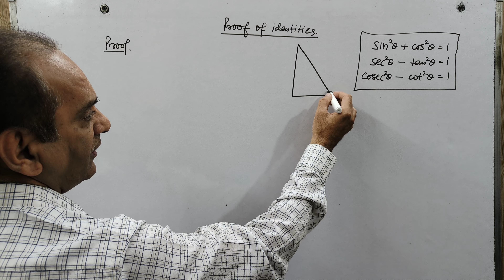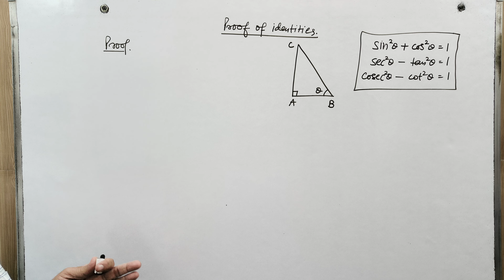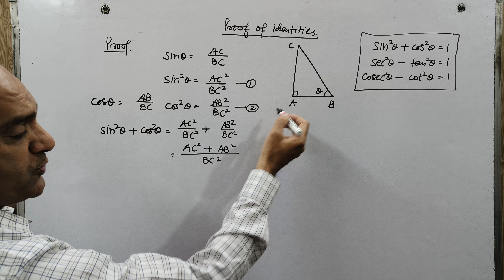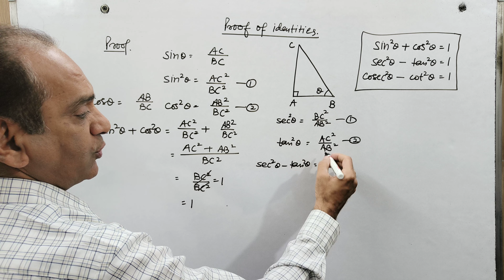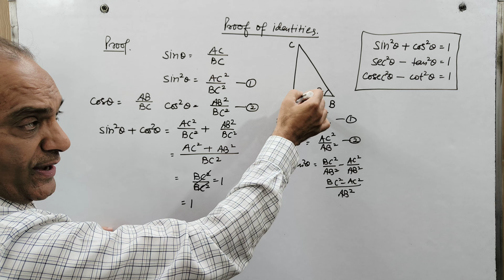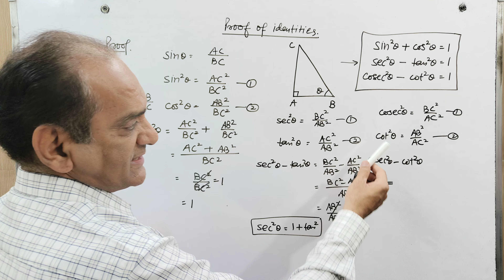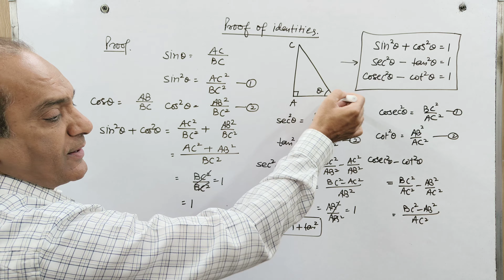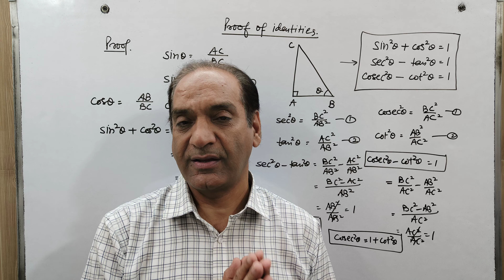Class 10 Maths Chapter 8 Trigonometry Proof of trigonometry identities | Saluja Classes | 10th Maths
Title: Class 10 Maths Chapter 8 Trigonometry: Proof of Trigonometry Identities | Saluja Classes | 10th Maths

Description:
Welcome to Saluja Classes, your ultimate destination for mastering Class 10 Maths! In this comprehensive video, we delve into Chapter 8 of your Maths syllabus, focusing specifically on the proof of trigonometry identities.

Trigonometry plays a fundamental role in mathematics, and understanding its identities is essential for solving complex problems in geometry, physics, and other fields. With the expert guidance of Saluja Classes, you will gain a solid foundation in trigonometry and learn how to prove various trigonometric identities.

In this video, we will explore the proofs of several key trigonometric identities step by step, providing clear explanations and examples along the way. We will begin with the basics, such as the Pythagorean identities, and gradually move towards more advanced identities involving angles and ratios.

Here is a brief overview of the topics covered in this video:

1. Pythagorean Identities:
   - Deriving sin^2(x) + cos^2(x) = 1
   - Proving sec^2(x) = 1 + tan^2(x)
   - Establishing cot^2(x) + 1 = csc^2(x)

2. Reciprocal Identities:
   - Demonstrating the relationship between sine and cosecant: sin(x) = 1/csc(x)
   - Proving cosine and secant are reciprocal: cos(x) = 1/sec(x)
   - Establishing the relationship between tangent and cotangent: tan(x) = 1/cot(x)

3. Quotient Identities:
   - Deriving the quotient identity for tangent: tan(x) = sin(x)/cos(x)
   - Proving the quotient identity for cotangent: cot(x) = cos(x)/sin(x)

4. Co-Function Identities:
   - Demonstrating the co-function relationship between sine and cosine: sin(π/2 - x) = cos(x)
   - Establishing the co-function relationship between tangent and cotangent: tan(π/2 - x) = cot(x)

Throughout the video, we will use clear diagrams, mathematical equations, and real-life examples to help you grasp the concepts more effectively. By the end of this tutorial, you will have a solid understanding of trigonometry identities and be able to apply them confidently in various problem-solving scenarios.

Whether you are preparing for exams, seeking to enhance your mathematical skills, or simply have a passion for learning, Saluja Classes is here to support you every step of the way. Join us in this insightful journey of mastering trigonometry identities and unlock a world of mathematical possibilities.

Together, let's ace Class 10 Maths and build a strong foundation for future success!

Timestamps:
00:00 - Introduction
01:15 - Pythagorean Identities
06:30 - Reciprocal Identities
11:45 - Quotient Identities
16:20 - Co-Function Identities
20:00 - Conclusion